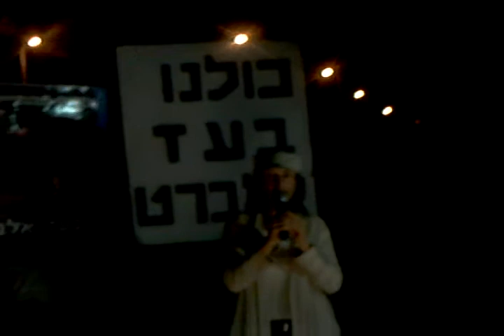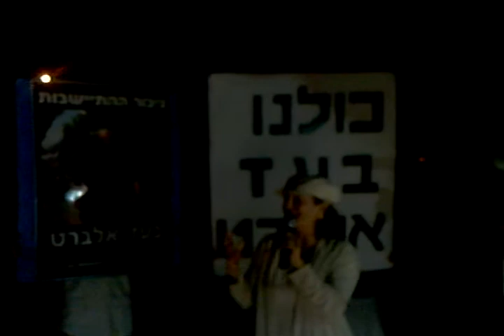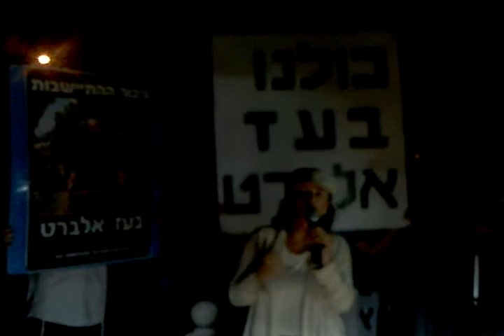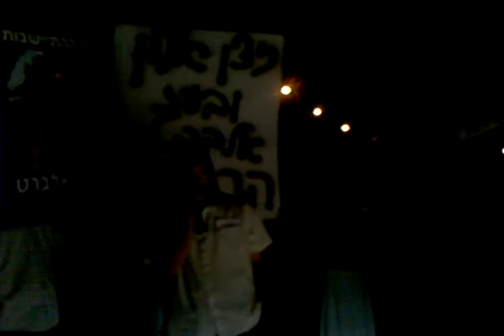Boaz Albert Rally & Protest - 5 of 5 - אנחנו עם מחאת בועז אלברט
Views on News from a the "Jewish Idea" Perspective